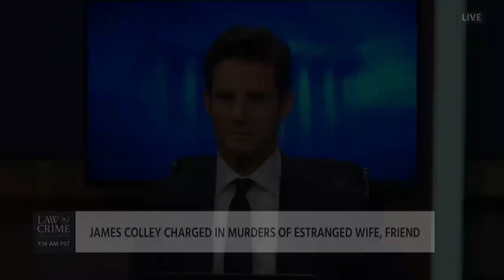Andell Brown and Jesse Weber Talk James Colley Trial on Law & Crime Network 07/16/18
Andell Brown and Jesse Weber Talk James Colley Trial on Law & Crime Network